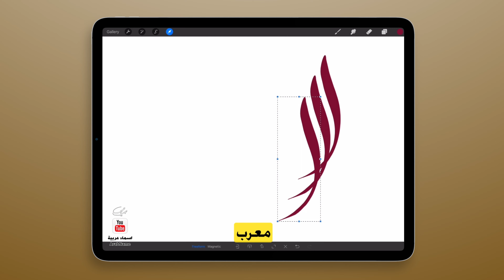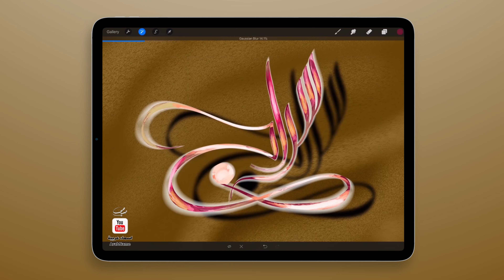تصميم اسم سراج Seraj مع معنى الإسم ، تصميم رقم 285 ،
سراج : اسم علم مذكر معرب عن الفارسية، أصله: ""جِزاغ"". وقيل: هي هندية سنسكريتية وتعني الشمس.

ادعموا قناتي بلايك وشير ، التعليق مهم أيضاً ، لا تنسوا الإشتراك في قناتي وتفعيل الجرس لتصلكم كل الفيديوات الجديدة 🙌🤝